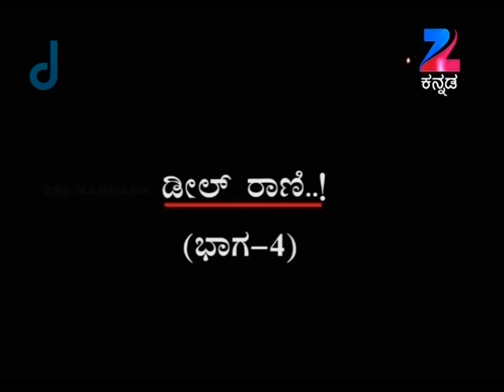Panduranga Vittala - Comedy Kannada Tv Serial - Full Episode - 1302 - Apeksha Galigi - Zee Kannada